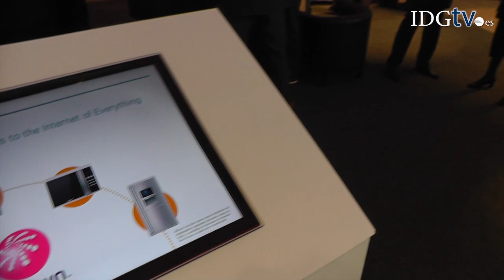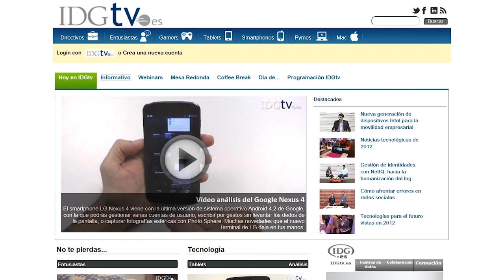MWC13: Qualcomm apuesta por la interconectividad de los dispositivos móviles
Qualcomm ha acudido a su cita con el Mobile World Congress con una amplia oferta tecnológica, en la que destaca la recientemente presentada generación de procesadores SnapDragon 800, los avances en su ecosistema AllJoyn y en el Internet en todas las cosas, así como nuevas capacidades de conectividad para dispositivos móviles.